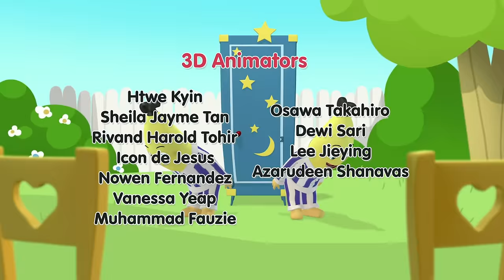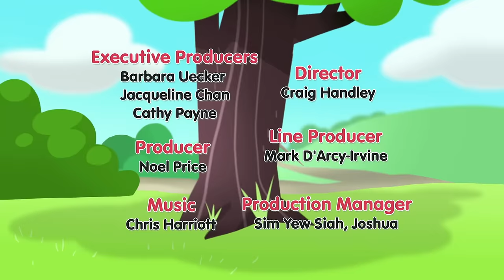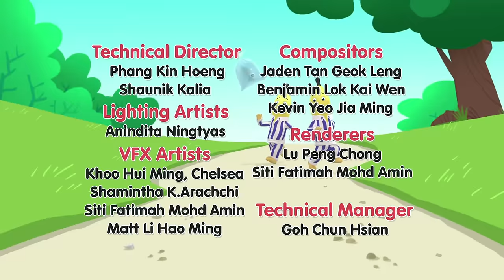The Bananas Pet Fish! | Bananas in Pyjamas Season 1 | Full Episodes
As the Bananas are down at the beach doing some tidying-up, they discover a pretty little fish called Twinkle in a rock pool, and decide to take her home.